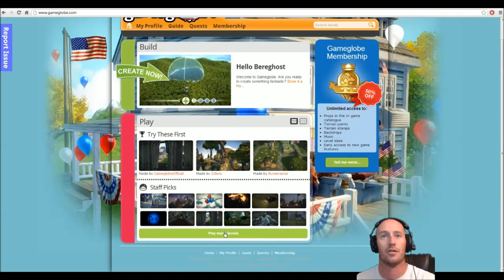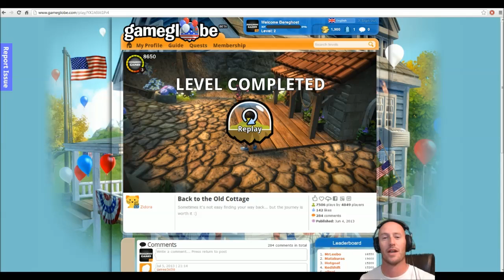Game Globe: Ep1 - A Zuburban Barbeque